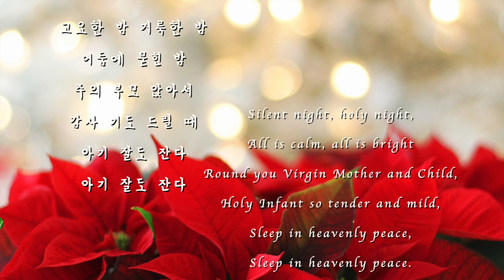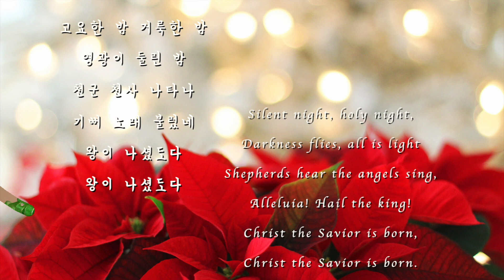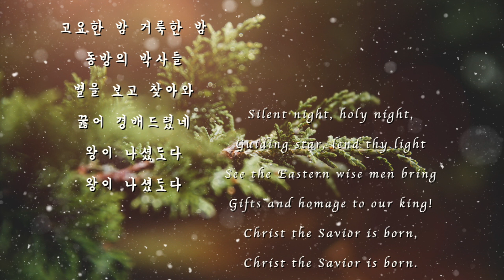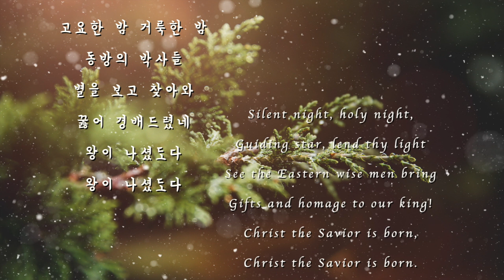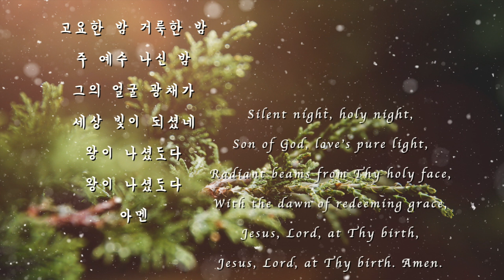고요한밤 거룩한밤 Silent Night, Holy Night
이제 곧 크리스마스가 다가오네요~
오늘은 찬송가 고요한밤 거룩한밤을 첼로와 피아노로 연주해보았답니다.

Cello: Youna Choi